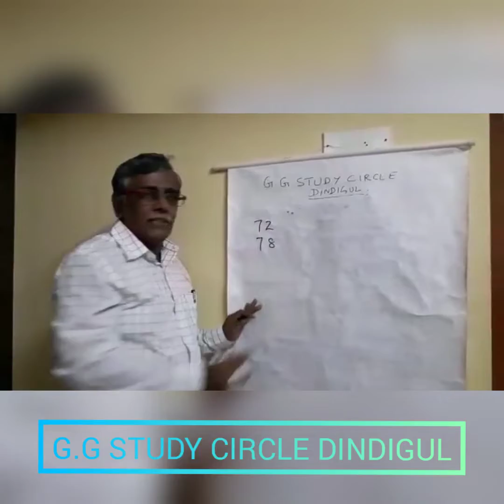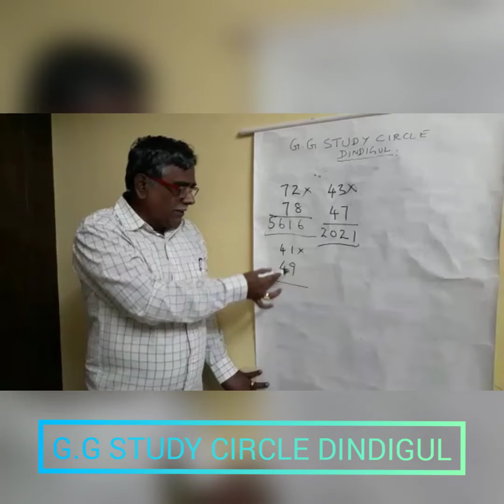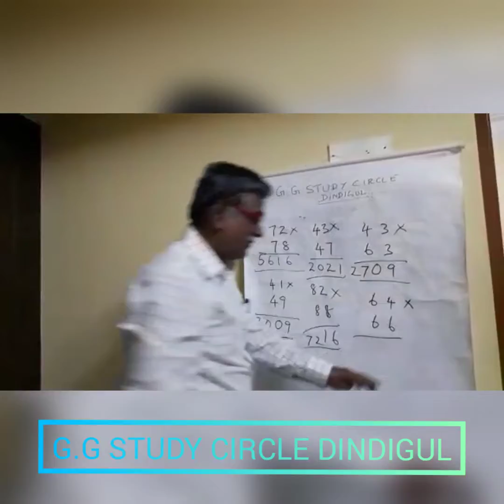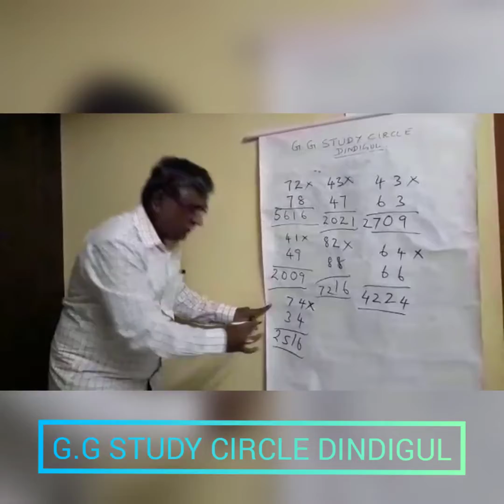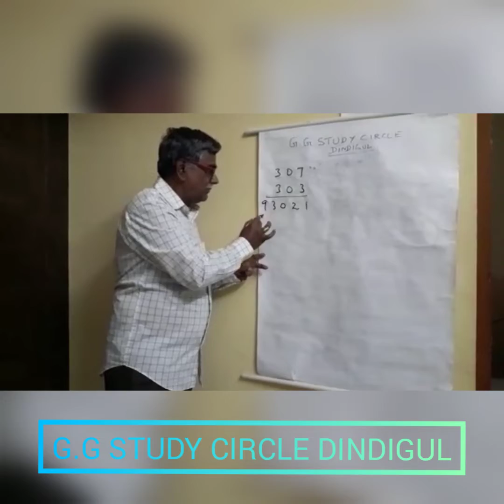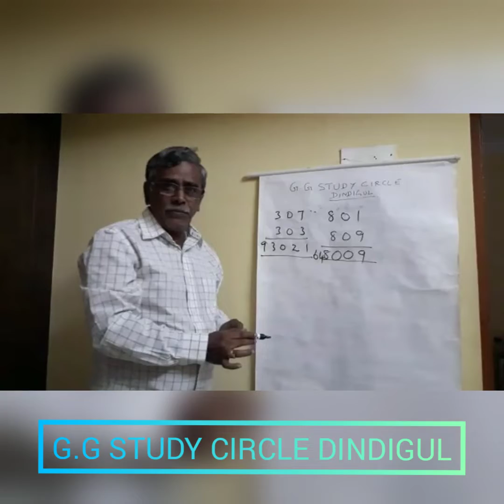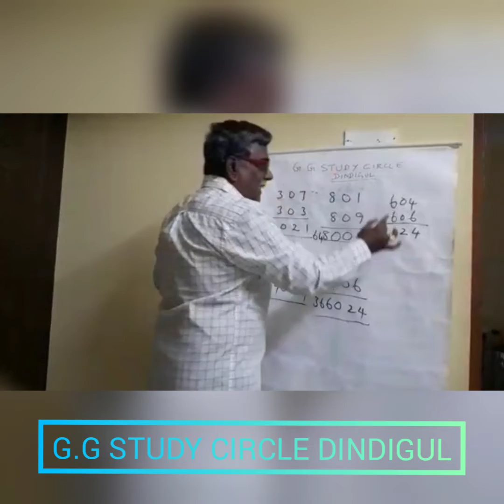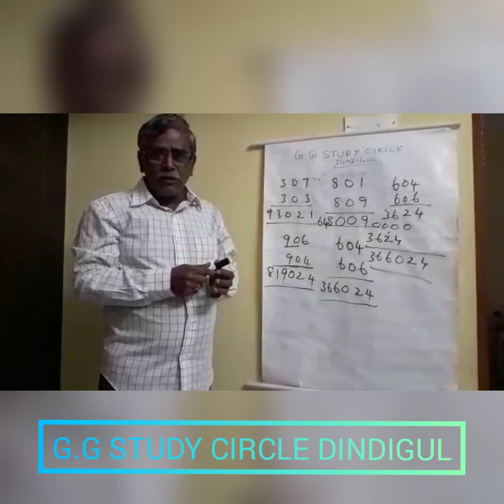Quantitative Aptitude - Numbers Part 1 - Continuation of Short Cut Mulitplications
Students and job seekers who are preparing for any kind of competitive examinations, Learn through  my youtube channel. Coming up with more videos right from the quantitative aptitude basics to the core which will help to crack all competitive examinations.

Ever in Education Service
Global WikiMaster GG